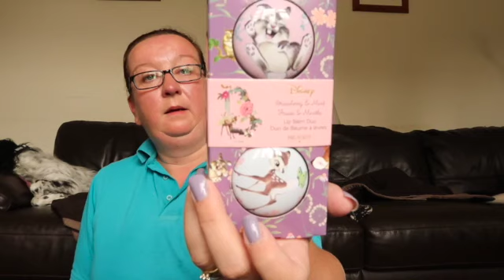Vlog #11 Disney Store Haul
I was let loose in the Disney Store.